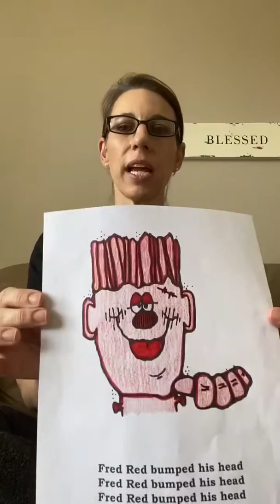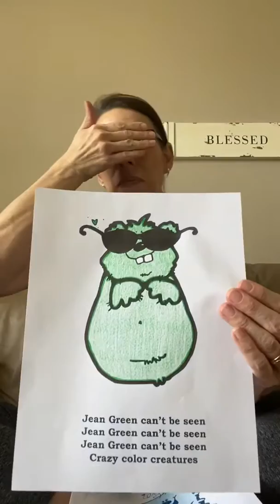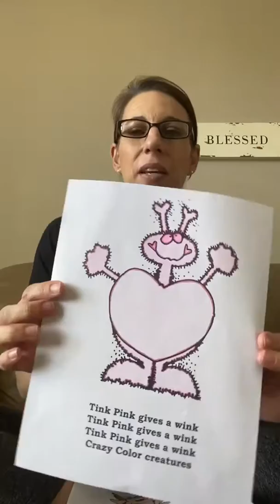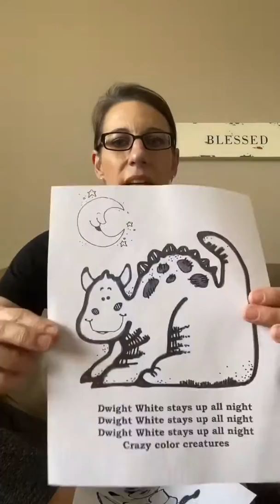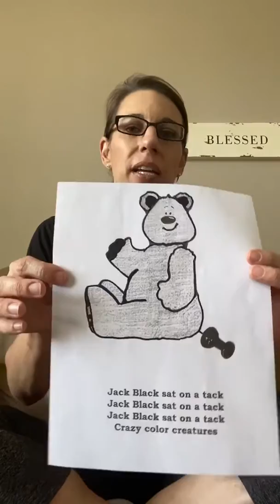Crazy Color Creatures with Ms. Christy